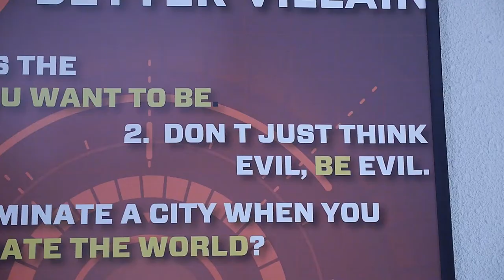Legion of Terror HR Preview - Episode 3 (Termination Procedures)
Episode 3 - Stuart has to inform Death Skull that his recent firing of a low level henchman didn't follow proper company protocol.

Legion of Terror HR is a comedic web series that mashes up the superhero genre with workplace comedy for big laughs.  It's for fans of comic books and mockumentaries and follows the misadventures of Stuart Grimes, HR director for the third-most feared council of super villains in the galaxy, the Legion of Terror.

Cast

Stuart Grimes:  Art Kurland
Death Skull:  Ron Martin

Legion of Terror HR was written, directed, filmed, edited and produced by Rob Mabry.

A Bright Eye Pictures Production